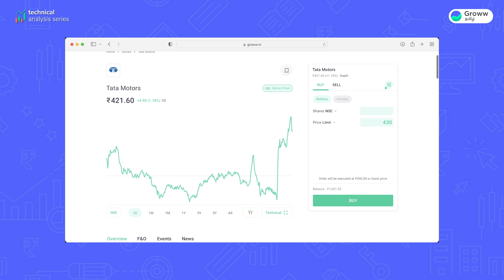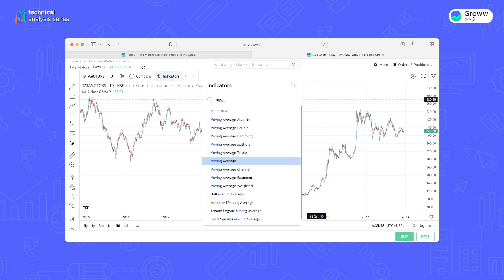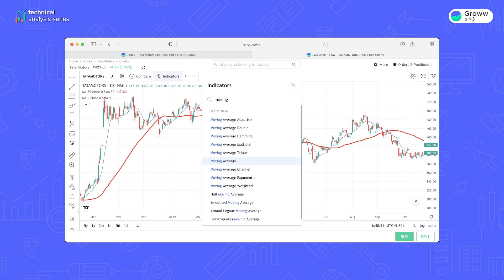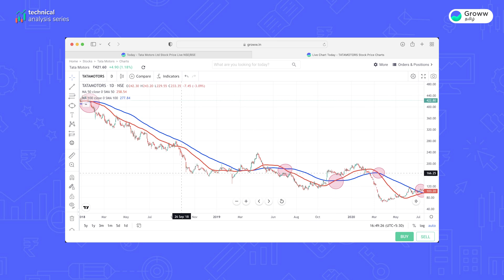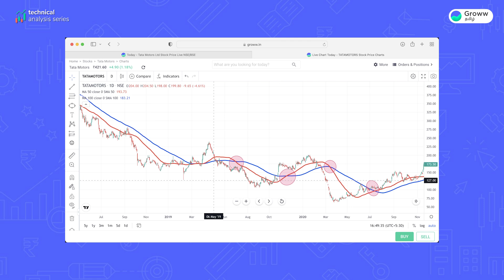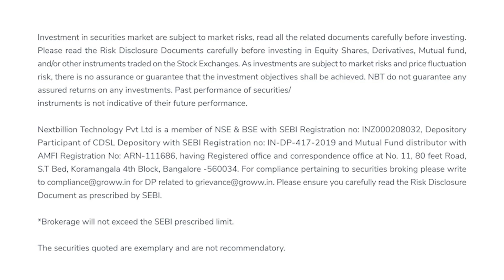Moving average trading strategy Tamil | Trading for beginners Tamil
00:00 Introduction
00:54 - How to add moving average in the chart?
04:11 Moving average suitable for short-term trade
04:42 - When to buy and sell with the help of moving average?
06:23 - How to trade using Moving average Crossover?
12:07 - Summary